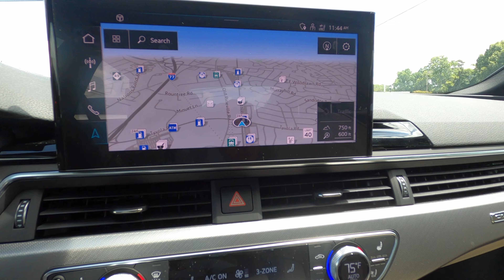2021 B9.5 Audi A5 Sportback Dashboard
The 2021 Audi A5 epitomizes refined performance and elegant design, boasting a turbocharged 2.0-liter inline-four engine delivering 261 horsepower and 273 lb-ft of torque, providing exhilarating acceleration and precise handling. Its sleek exterior design is complemented by a spacious and luxurious interior, accommodating up to five passengers in comfort. With a production run of over 25,000 units worldwide, the A5 embodies Audi's commitment to craftsmanship and innovation. Available in a range of vibrant paint colors such as Brilliant Black, Navarra Blue, and Mythos Black Metallic, the A5 offers personalization options to suit every taste. With a starting Manufacturer's Suggested Retail Price (MSRP) of around $44,000, the 2021 Audi A5 delivers a harmonious blend of performance, style, and luxury, making it a standout choice in the premium coupe segment.